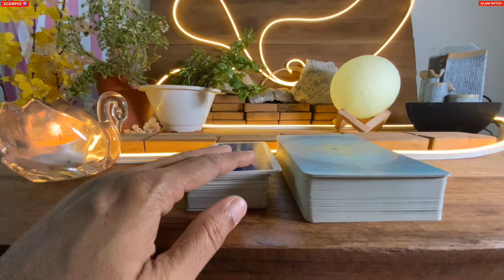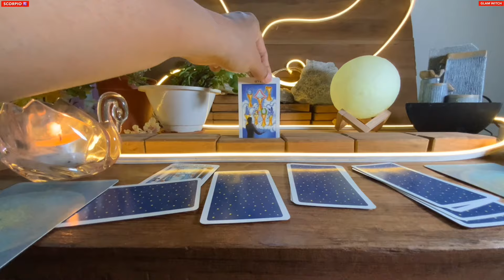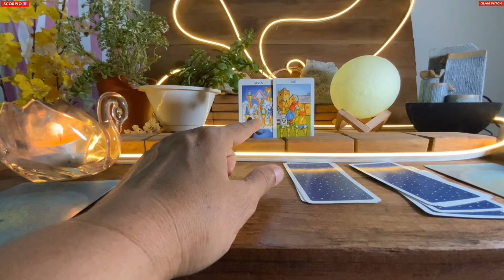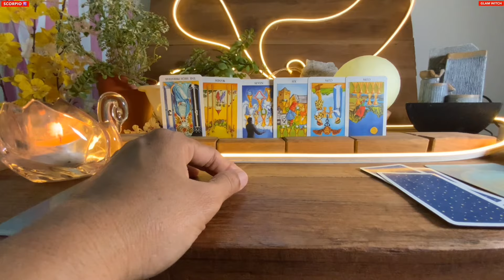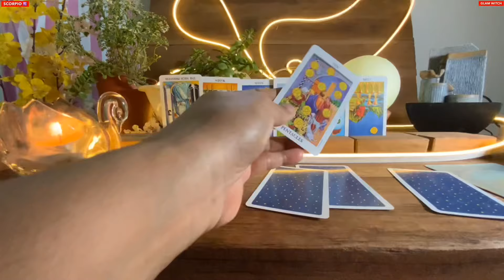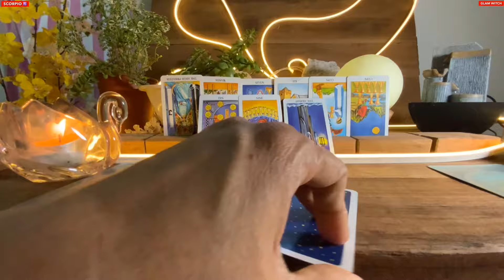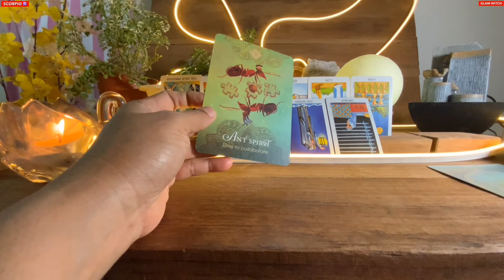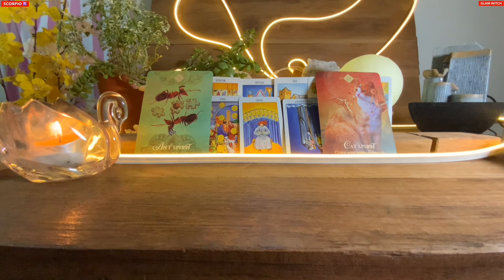Scorpio 🍀OMG YOU KNEW THIS WAS COMING BUT THIS MIGHT BE TOO SOON !!! ♏️Tarot